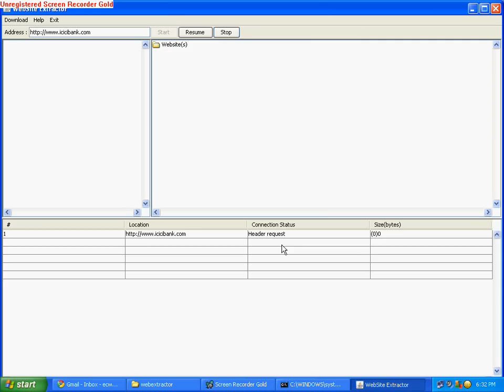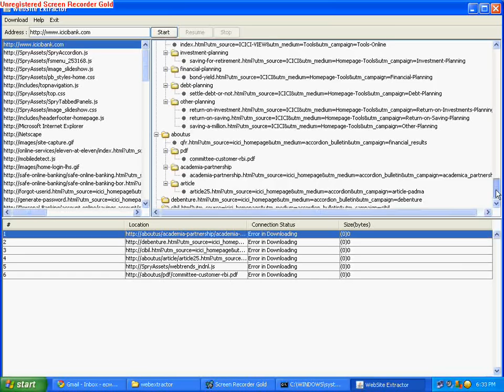FiVaTech Page-Level Web Data Extraction from Template Pages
FiVaTech Page-Level Web Data Extraction from Template Pages IEEE 2010 cse project.